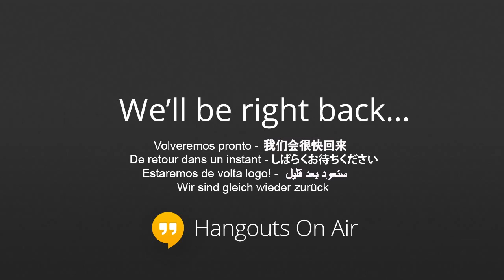Napoli - Diretta streaming della seduta consiliare del 9 dicembre 2013 II parte